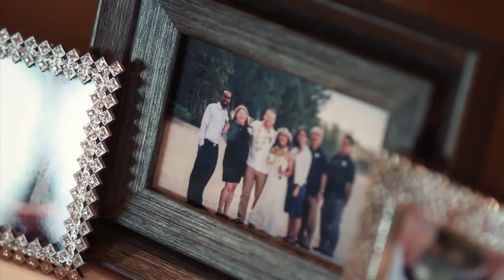Best Bay Area Wedding film @ The Bridges Golf Club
Bay Area wedding videographer, we named the best wedding videographer in the Bay Area, San Francisco. Best wedding videographer 9 Years in the roll.